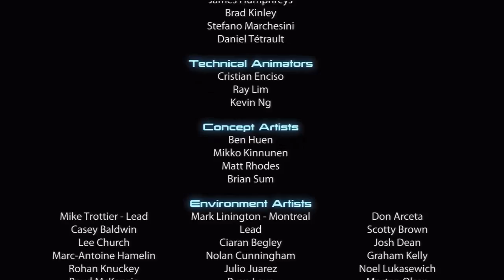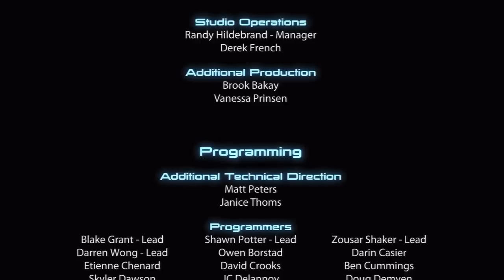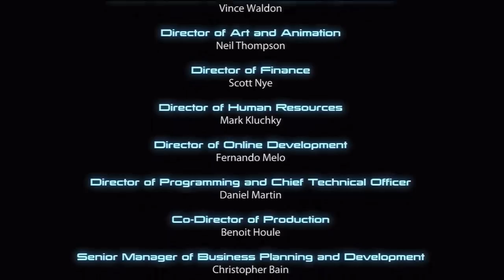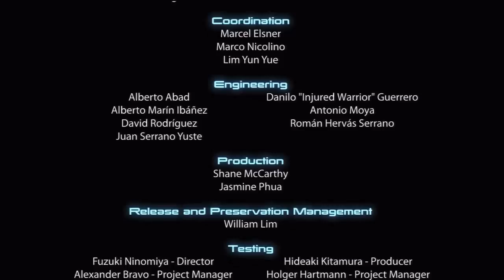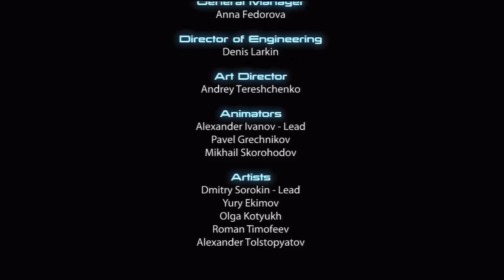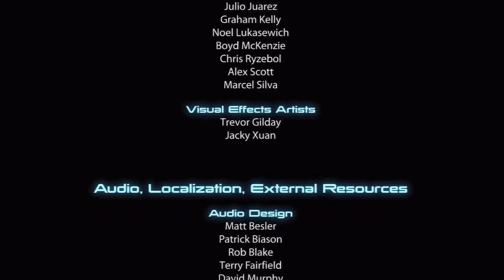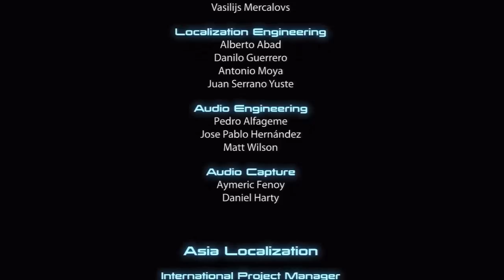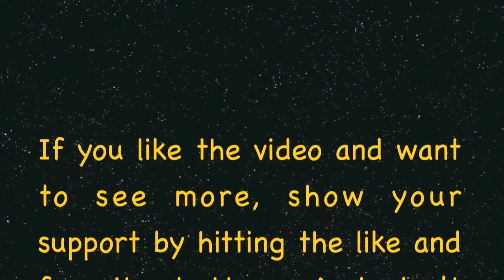Let's Play Mass Effect 3 (Blind/Insanity) Part 47 SemiFINAL - The Ending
Let's Play Mass Effect 3 (Blind/Insanity) Part 47 FINAL - The Ending

Playing as an Infiltrator on Insanity difficulty